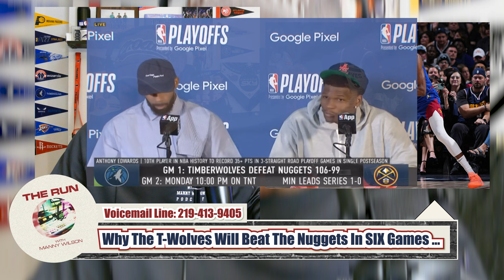Anthony Edwards Will Be Too Much For The Nuggets + Wolves Are A Nightmare Matchup For Teams That...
Timberwolves are a matchup nightmare for any team lacking bench support. The diversity in lineups forces the Nuggets to heavily rely on their supporting cast to win - This hasn’t been a problem in the past, but Wolves have a BIG XFactor!

YouTube: The Run with Manny Wilson
TheRunUSA.com